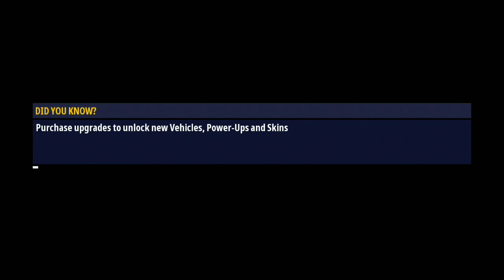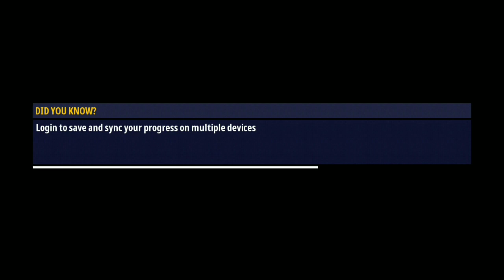GAME RENEGADE RACING INDONESIA PART2/1.000.000 bintang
game balapan mobil dengan banyak jalanan ug sangat seru untuk di mainkan bersama sma
game ofline
game buat semua usia